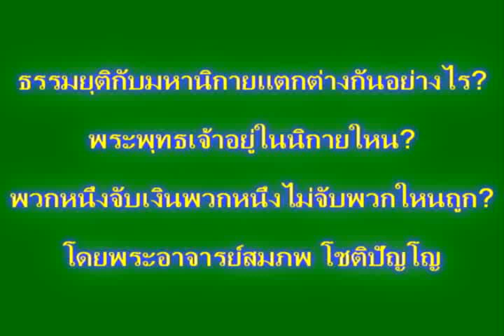ธรรมยุติกับมหานิกายแตกต่างกัน อย่างไร พระพุทธเจ้าอยู่ในนิกายไหน พวกหนึ่งจับเงินพวกหนึ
พระอาจารย์สมภพ โชติปัญโญ ประธานสงฆ์แห่ง วัดไตรสิกขาทลามลตาราม และวัดนิพเพธพลาราม ต.บ้านแพด อ.คำตากล้า จ.สกลนคร ถือว่าเป็นนักปราชญ์แห่งภาคอีสาน